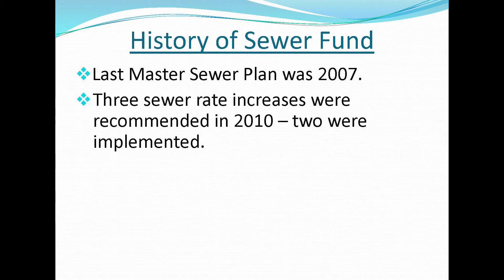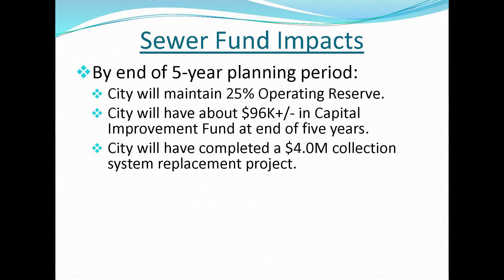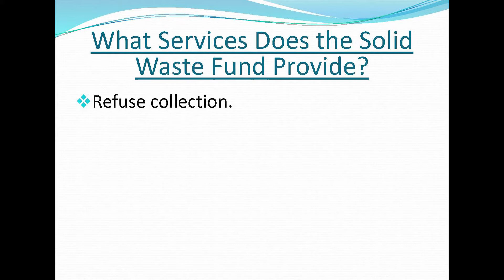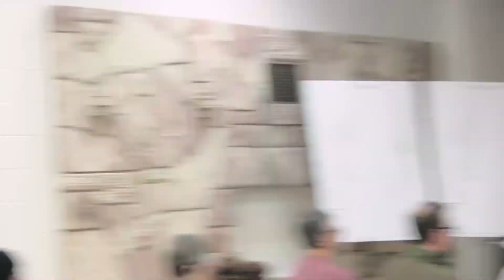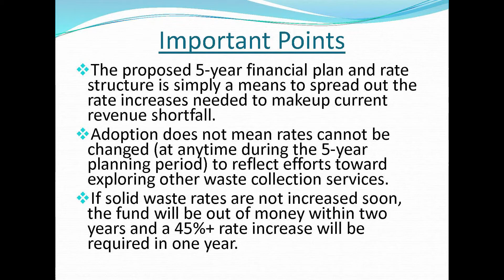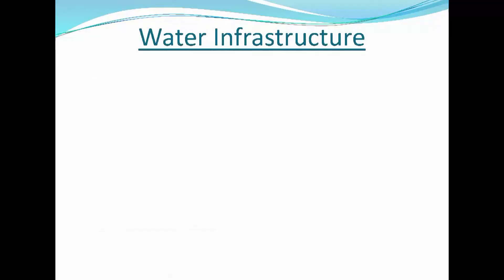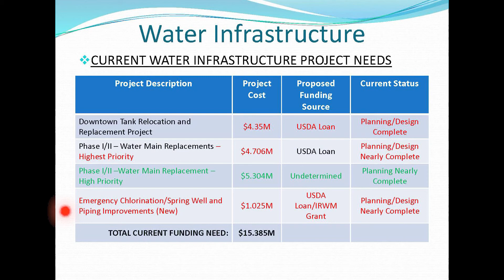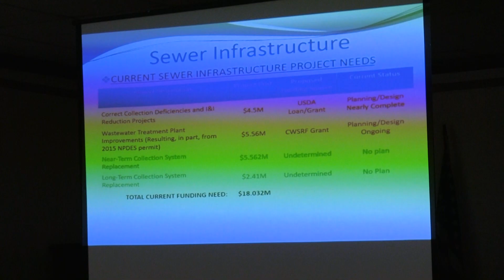Dunsmuir Rate Study Town Hall - 3/6/2019